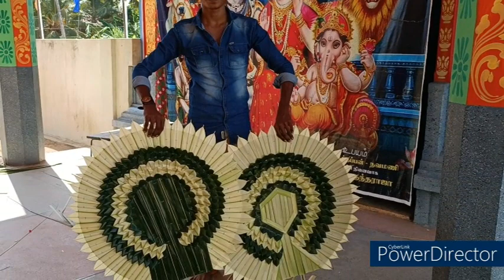palukamam erikkarai siththivinayakar alayam